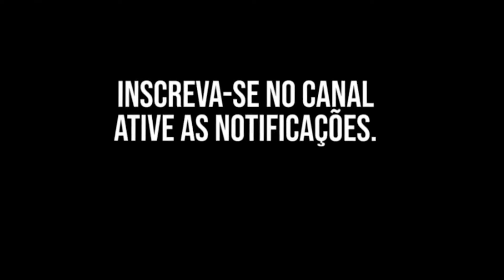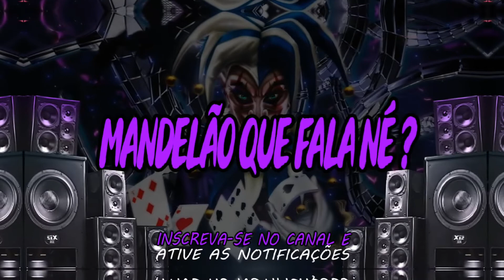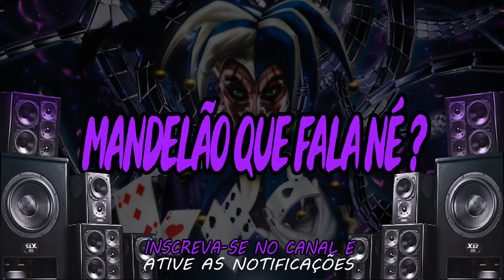VOZES DO RITUAL - AUTOMOTIVO FODA - DJ ARANA, MC VITINHO AVASSALADOR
Download -

Artista - MC VITINHO AVASSALADOR
Música - VOZES DO RITUAL
Produção - DJ ARANA
Ano - 2022